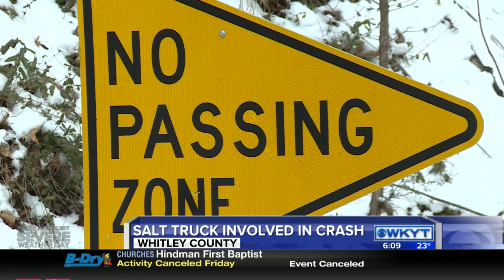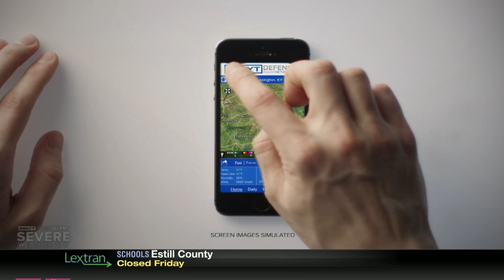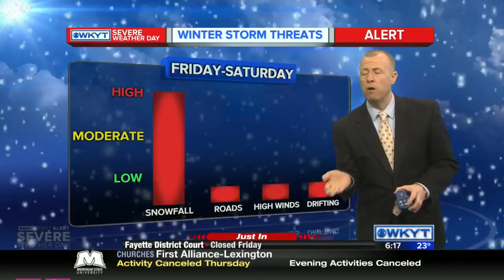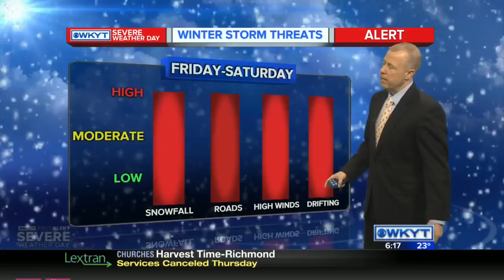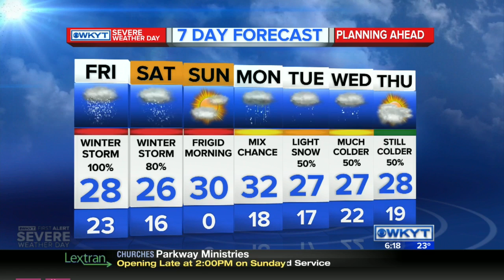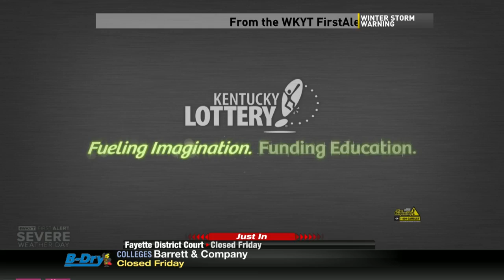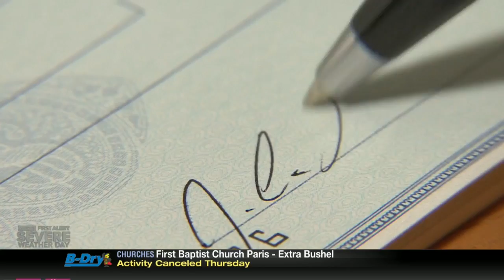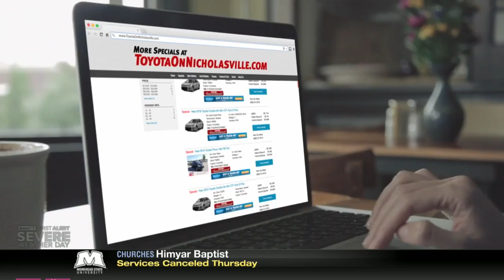WKYT News at 6:00 PM 1-21-16